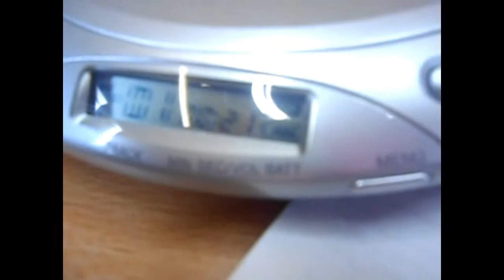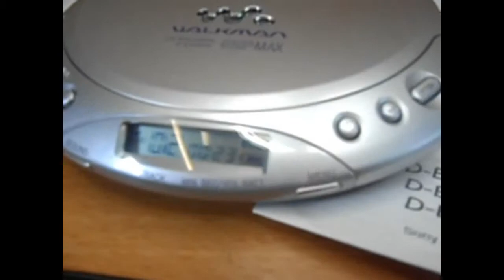Sony Walkman Car Ready Portable Personal CD/MP3 Player D-E226CK ESP MAX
Sony Walkman Car Ready Portable Personal CD/MP3 Player D-E226CK ESP MAX Bytheseain_Wales eBay UK